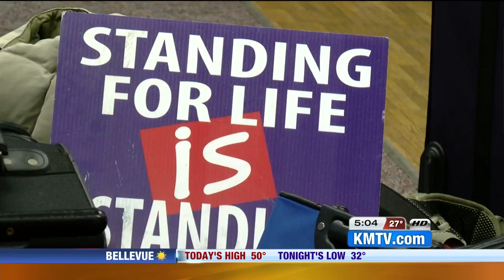March for Life participants returning to the Metro